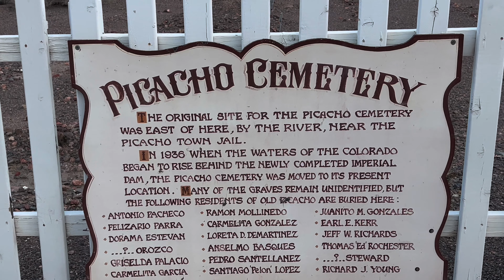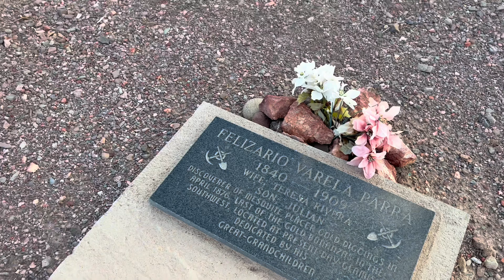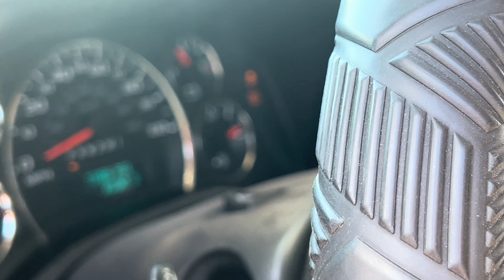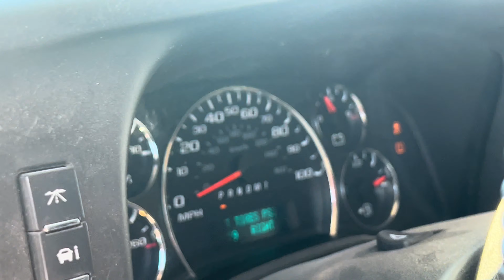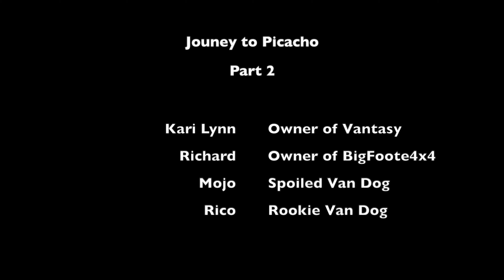Vanlife 4x4 Journey to Picacho - Part 2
Join us in a journey to Picacho State Recreation Area located in Picacho, California. Once the home of a small mining town, the park now hosts wildlife such as mountain lions, wild burrow, bighorn sheep, and others. It’s also has abundant bird watching such as bald and golden eagles, heron, cranes, and many more species. It’s also is a paradise for campers, photographers, fisherman, boaters, and outdoor enthusiasts. I hope you enjoy the show as we explore this area for the first time in our 4x4 vans.